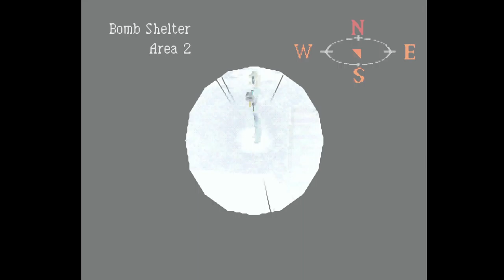Persona 2: Eternal Punishment - 13 City before Aoba Park (1) - talks, new fusions & shelter area 2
Fusions Mega Blaze, Venomous Scratch, Venomous Bite, Venomous Needle, Intoxicating Bite
Melody of Seduction, Furious Melody, Classic Melody, Ryusei Rekken, Blessing of Panacea, Ice Blast, Lightning Blast
High End Crush, Low end breaker, Wonder Story, Shikku Suisouha, Nuclear Blast, Triple Charge, Octopacy Fist

Persona Njord & Rare Demon (Persona) Shaka

Playstation 2000, developed by Atlus